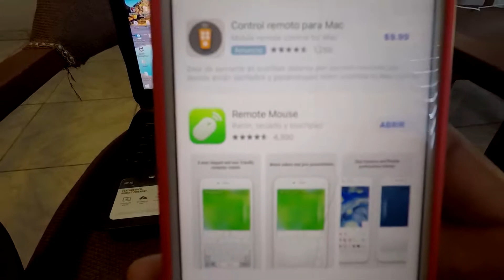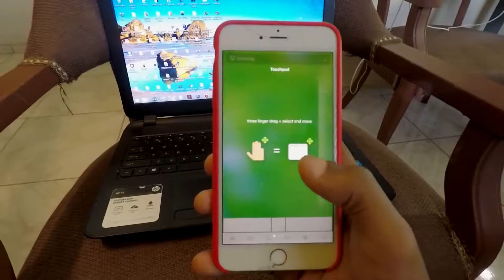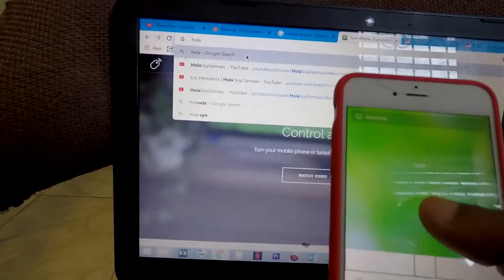UTILIZA TU IPHONE O ANDROID COMO RATÓN PARA TU COMPUTADORA! 🖱💻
En este video les enseño como utilizar tu telefono iPhone o Android como raton para mover el cursor en la computadora e incluso como teclado, ya que se puede escribir facilmente tambien.

Link de descarga para el ordenador Windows.

Link para descarga para el ordenador Mac.

Link para descargar para iPhone.

Link para descargar para Android.